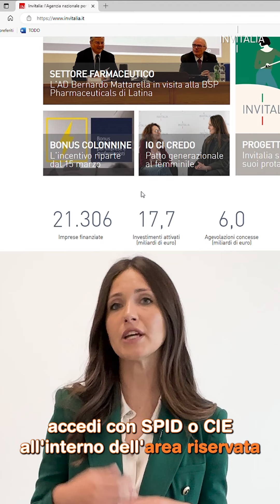Colonnine di ricarica per veicoli elettrici: come chiedere il rimborso delle spese a Invitalia.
Se sei un libero professionista o un’impresa e hai installato una colonnina per la ricarica di veicoli elettrici (wallbox) o la vuoi installare adesso, puoi richiedere a Invitalia un contributo per rientrare di alcuni costi che hai sostenuto! Francesca ti spiega come fare in questo reel!